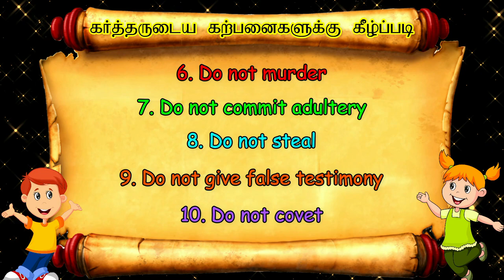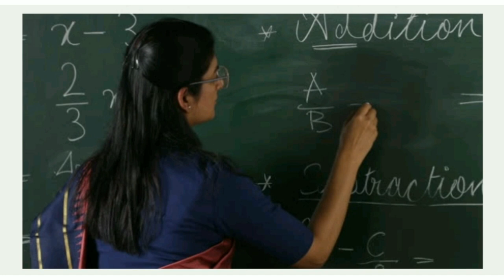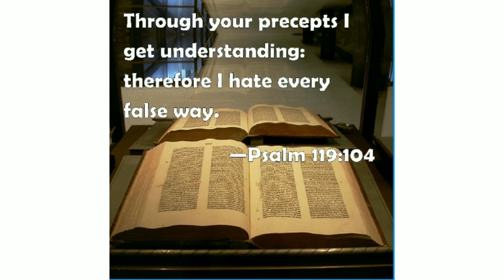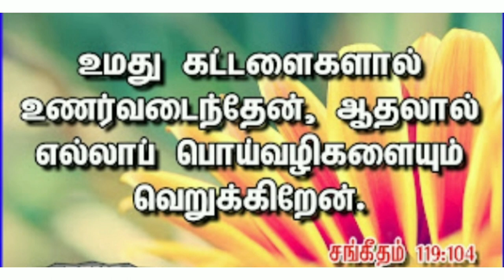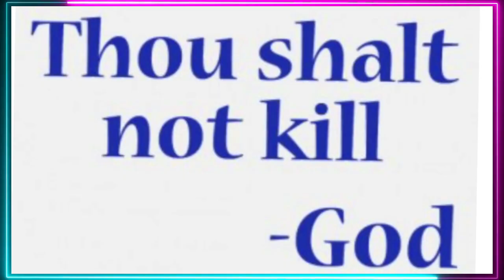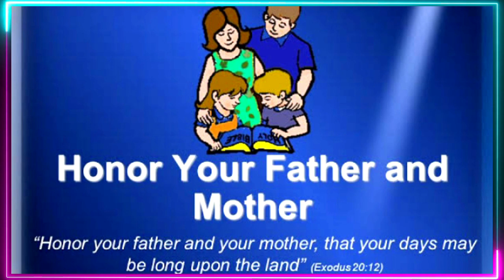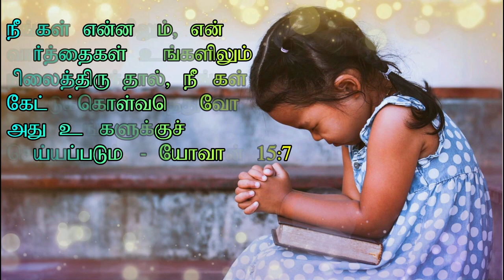Sunday School General Devotional (12-09-2021)